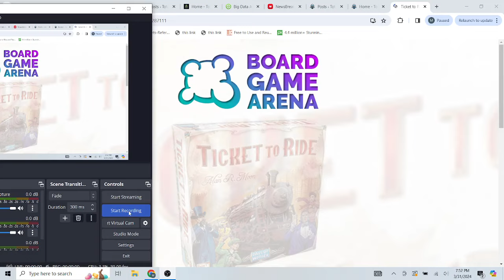Ticket To Ride: Swinging For The Fences Mid-Game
When you're in the middle of the map, you gotta swing big if you want the win